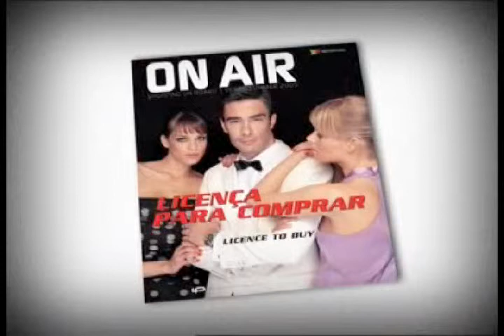ON AIR | Licença para comprar / Licence to buy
inflight sales magazine video channel by LFP
revista de vendas a bordo by LFP